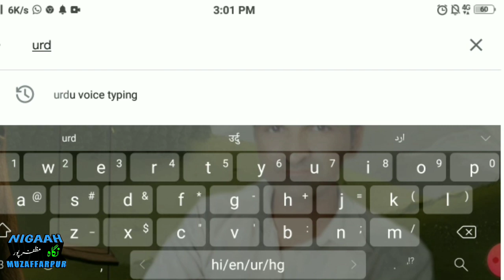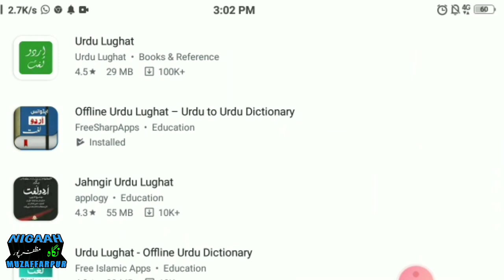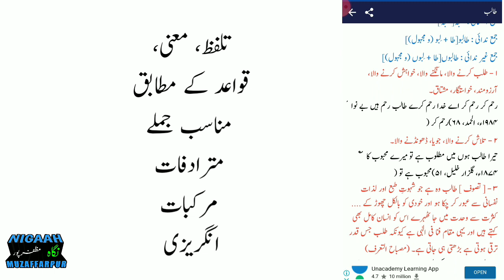Best online Offline Urdu Dictionary || آن لائن آف لائن اردو لغت|| Best For all Urdu students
Twitter par Mujhe follow karen.